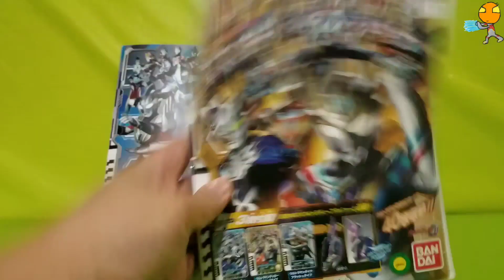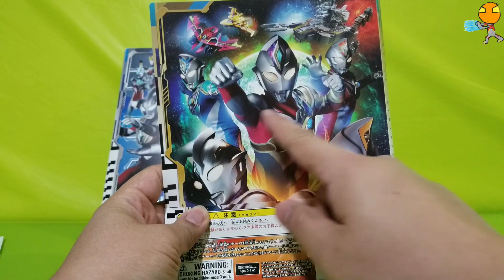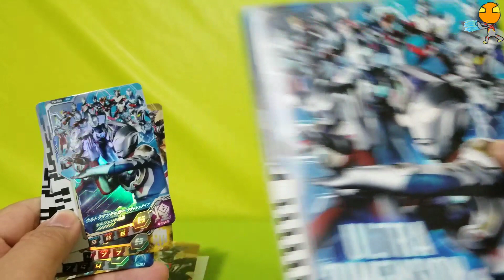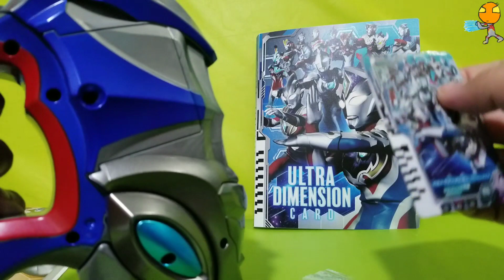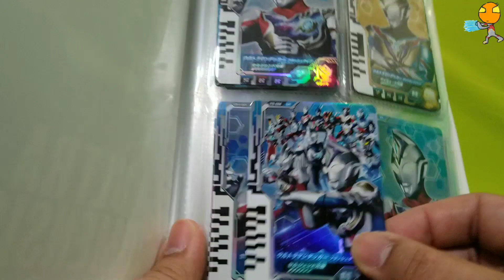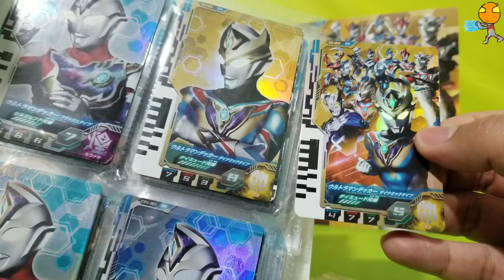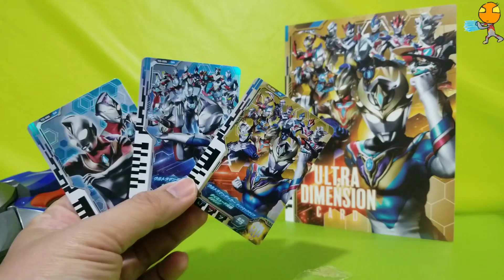玩具開箱 ULTRAMAN decker card book vol 2